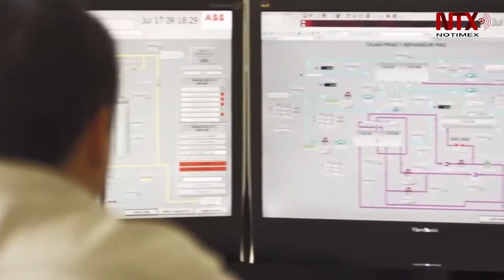Próximo presidente pieza clave para avanzar en el sector financiero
Al nuevo Ejecutivo Federal se entregará una economía que ha sorprendido por la entereza de seguir creciendo